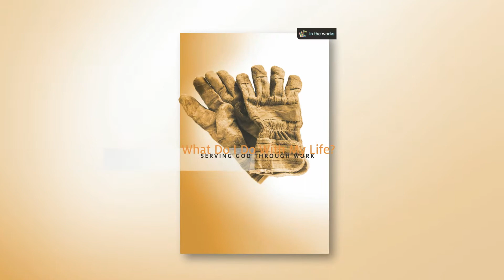In the Works: What Do I Do With My Life?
How is God calling you to serve him and your coworkers, customers, and employers at your workplace? Discover how your daily activities—at work and at home—can become a missional endeavor. for more information.